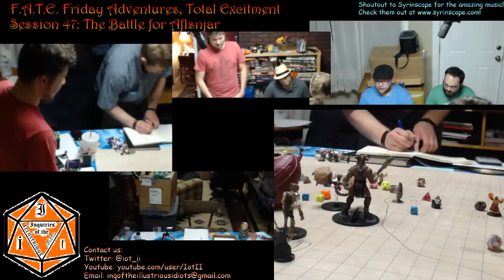F A T E Session 47 Part 3 Poor Bandits